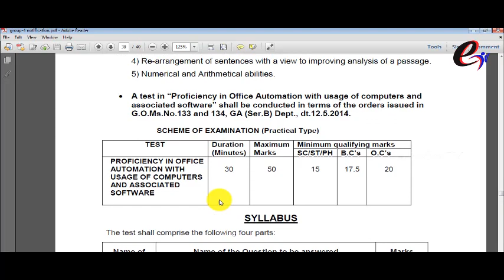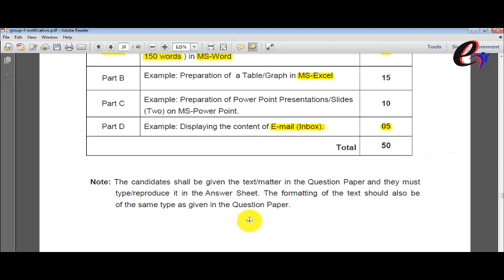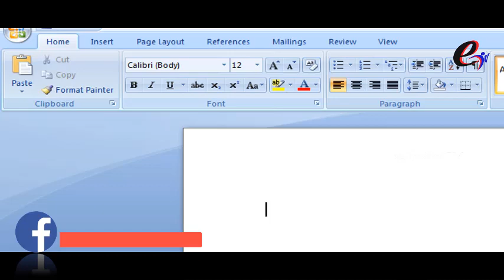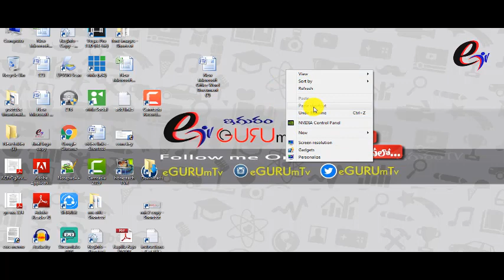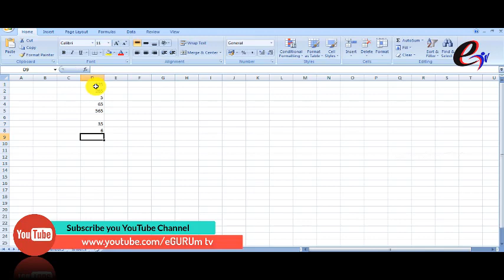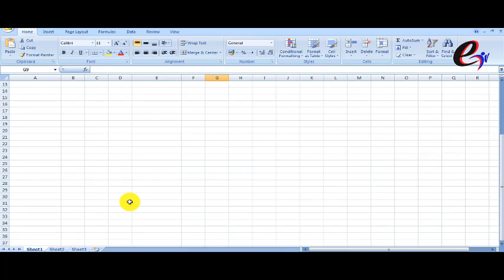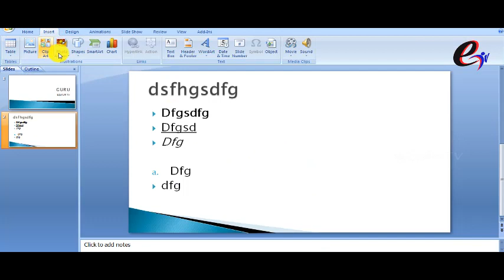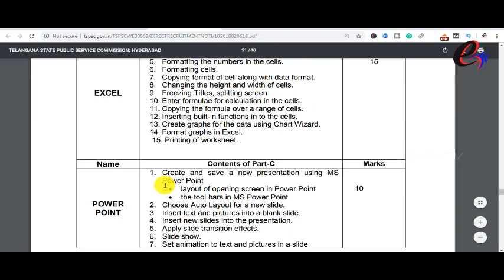Group 4 Computer proficiency test Total Details with DEMO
Computer proficiency test for TSPSC Group 4, GHMC, TSRTC, Beverages Jobs Total Details with DEMO
Computer proficiency test for TSPSC

My Gear and my equipment :::

1. Camera
2. Lens
3 Camera Stand
4. Gorilla Pod
5. Mic
6. Lighting
7. Lights
8. Mic for Interview
9. Logo for interview mic
10. Mic Stand
11. Mobile tripod with selfie stick
12. Mobile Stand
13. LED Lighting